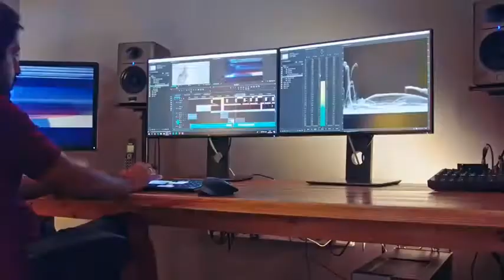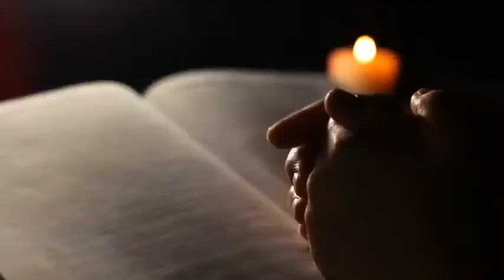The Man They Couldn't Hang Movie Real Story | Story Of John Babacombe Lee | Pedia Link In Descripton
The Man Who was Hanged Three Times But Escaped | Prison Escape True Story | Live Hindi Facts, This video is about "The Man Who was Hanged Three Times But Escaped | Prison Escape True Story | Live HIndi facts"

Ek bnda Jiske chicks se rod Dimagh Ko Cheerta Hua Nikla gya Phir Bhi wo Zinda Kesay Bach?

John "Babbacombe" Lee (c. 1864 – 19 March 1945) was an Englishman famous for surviving three attempts to hang him for murder.